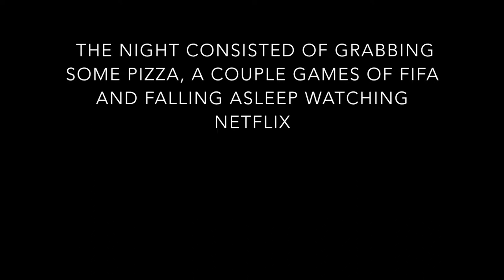LEAF BLOWING A BASKETBALL COURT?!?!?!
Vlog Numero Nueve! Miami to Jacksonville to Washington DC! My car is a trooper!

Enjoy your day guys and girls! ✌🏽 mustbethedele

Reminisce 2- Da Tooby